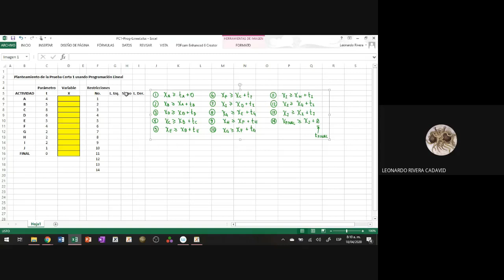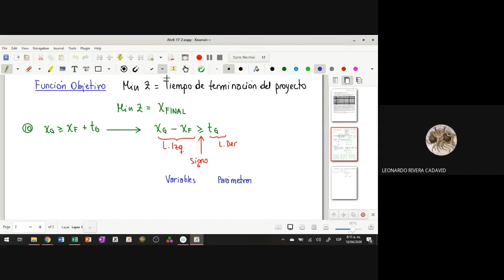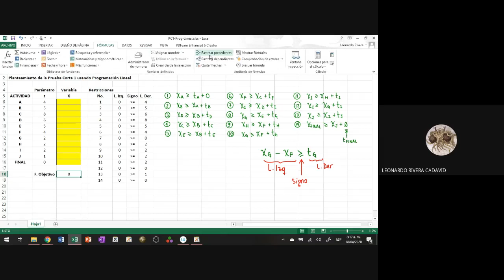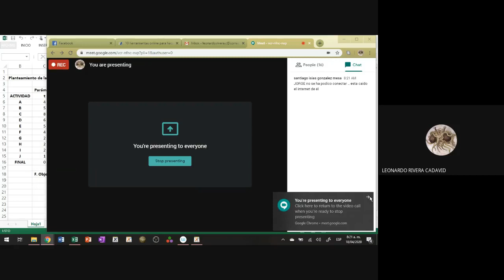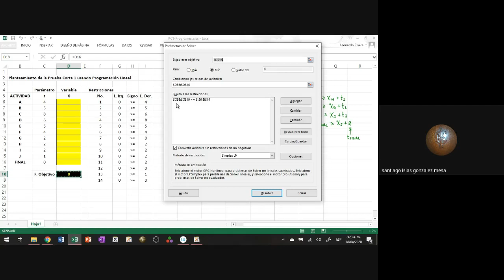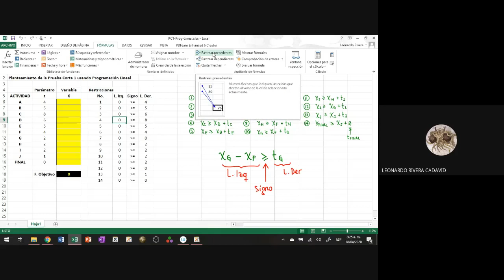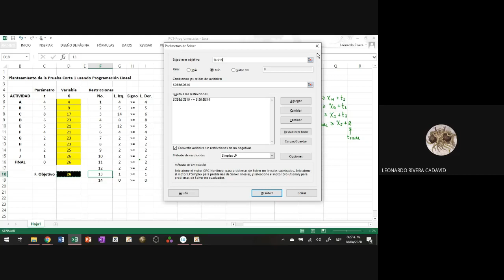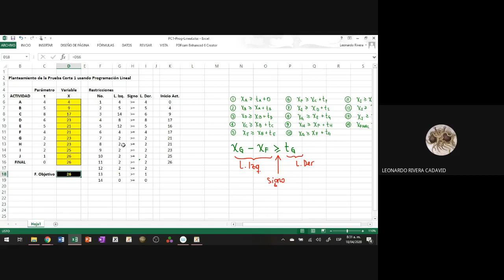Abril 18 - Grabación 1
Abril 18-1: Solución del problema de la PC1 con Programación Lineal en Solver de Excel. Parte 1.